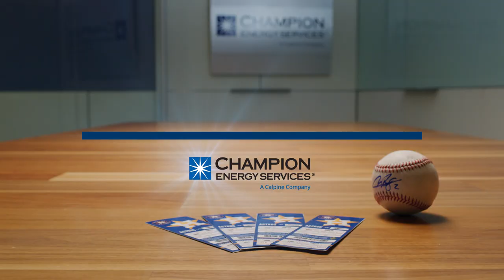Get the Champion Energy Baseball Fan Plan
With Champion Energy Service’s Baseball Fan Plan, you get 4 free Astros tickets, a $50 gift card, a chance to win 2 Diamond Club seats and a great low rate on your electric plan.